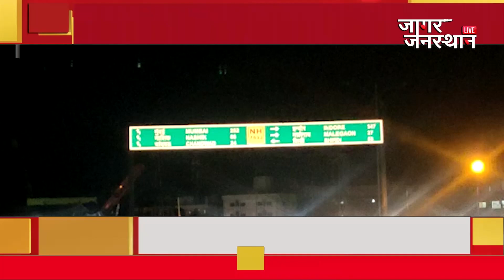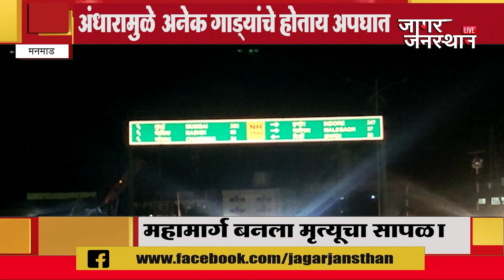मनमाड मधून जाणाऱ्या NH753J नॅशनल हायवेचे लाईट बंद